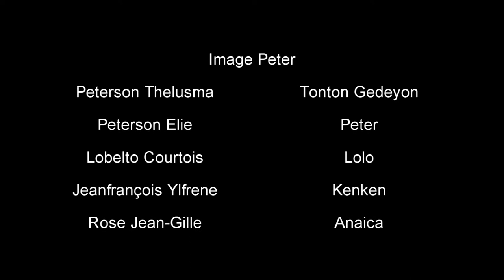komba spirityèl part 2 ( Apre paste a fin priye pou pitit la li paka domi)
NOUVO FEYTON

OZABWA COMBAT SPIRITUELLE
OZABWA Combat Spirituel part 1
OZABWA Combat Spirituel part 2
komba spirityèl

komba spirityèl

feytonevangelik ,2
Komba espirityel 2
konbaespirityel 2